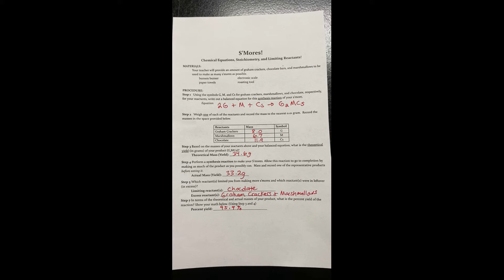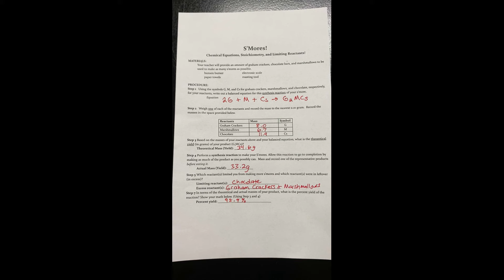S'mores Lab | Chemistry Percent Yield, Limiting Reactant, & Excess Reactant Experiment | S'more Lab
Mrs. Bodechon will walk you through how to conduct the S'mores Lab. She will show you all of the steps and help you calculate the theoretical yield,  actual yield, and the percent yield. Plus this is just a fun and awesome science experiment.